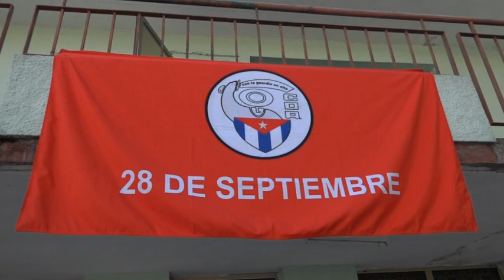Dirección Nacional de los Comités de Defensa de la Revolución visita municipio de Manzanillo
Una visita de control se efectúa durante dos días a los Comités de Defensa de la Revolución de la provincia de Granma.

Directivos de la coordinación nacional de la mayor organización de masas del país, han participado en diferentes actividades realizadas por los cederistas como la visita a "El patio de Rosita" en el municipio de Manzanillo.